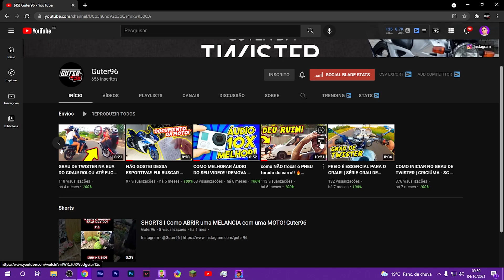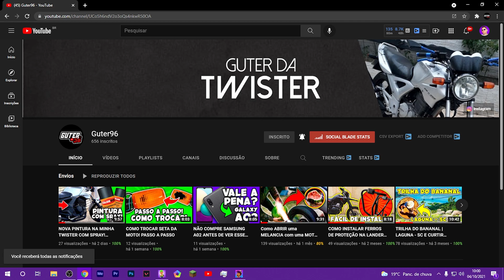PET SHOP VAI ABRIR PORTA! NOVO EMPREGO DA GOSSIP GIRL NO PK XD!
🍀 QUER GANHAR MUITA GEMAS NO PK XD?

1️⃣ Ser inscrito em todos os canais dos Eternos!
4️⃣ Colocar no final do seu nome no PK XD: _Eterno
5️⃣ Ser educado com todos os jogadores! (Muito importante)
6️⃣ Se divertir sempre!